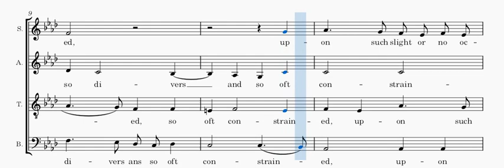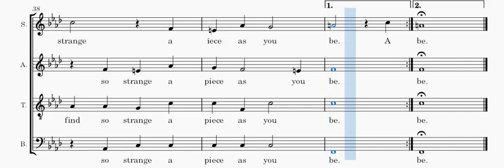Farnaby - Lady when I behold your passions - tenor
Voix ténor de  "Lady, when I behold your passions" de Giles Farnaby, en visionnant la partition.
tenor voice of "Lady, when I behold your passions" from Giles Farnaby, while viewing the score.